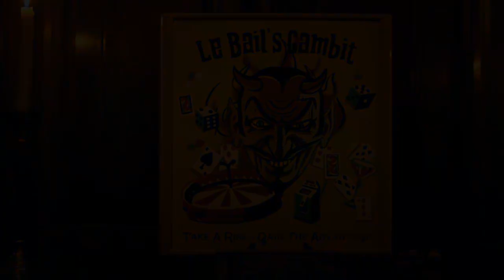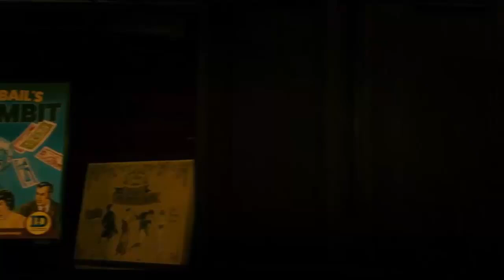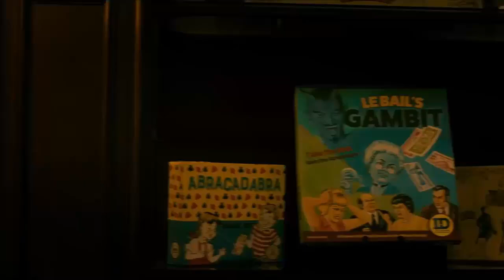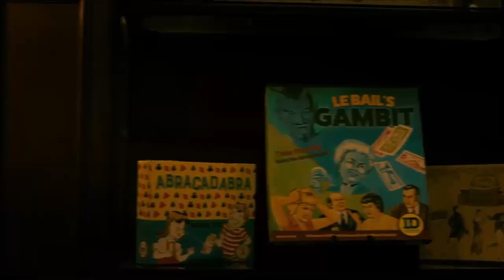¿Qué es el Señor Le Bail? | El Origen de Mister Le Bail de Ready or Not (Boda Sangrienta) Explicada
Mister Le Bail también conocido como el Señor Le Bail es un extraño ente el cual aparece en la pelicula de horror y comedia del 2019 titulada Ready or Not mejor conocida en Latinoamerica como Boda Sangrienta. Mr. Le Bail es el antagonista central en la historia de la pelicula ya que es un siniestro y poderoso ente el cual es el responsable de hacer que la adinerada familia Le Domas haya conseguido su fortuna a lo largo de los años, es por eso que esa familia le sirven a el. Mister Le Bail o e señor Le Bail conocio al patriarca de la familia en el pasado distante llamado Victor Le Domas quién era originalmente un pescador y luego se convirtio en un barquero mercante el cual trabaja arduamente y de forma dura todos los dias, viajando a traves del mundo y llevando mercancias, aun asi el siempre tuvo una fuerte ambición y queria ser millonario. Es por eso que un dia el conocio a un enigmatico y misterioso hombre el cual se hicia llamar a si mismo como el señor Le Bail o Mr. Le Bail, el era un rico coleccionista quien viajaba por todo el mundo adquieriendo arte y antiguedades para venderlas en el continente americano, ademas a este hombre le gustaban mucho al igual que Victor Le Domas los juegos de azar. Es asi qué una noche mientras jugaban a los naipes y bebian, el señor Le Bail le ofrecio un juego a Victor y le dijo que si el podia resolver el misterio de su caja magica, entonces el haria un trato con el y financiaria cualquier negocio que el emprendiera, funcionando como su benefactor. Es asi qeu Victor Le Domas logro resolver el misterio de la caja e hizo un trato con el señor le bail sin embargo aunque este hombre prospero mucho, en realidad el señor Le Bail era una poderosa entidad la cual tambien queria algo a cambio por su ayuda y sus servicios. Es por eso que poe generaciones la familia Le Domas llevaba a cabo una especie de ritual especial con todos los neuvos miembros de la familia que se unian a esta cuando alguien se casaba. En algunas ocasiones el señor Le Bail los obligaba a llver a cabo un juego mortal y macabro donde al final el recibia de sacrificio al nuevo miembro dela familia. Es debido a todo el misterio que lo rodea, el hecho de que aparece poco pero es muy memorable su participacion en la trama y lo serio que se toman el trato con el, los de la familia Le Domas, qué  el señor Le Bail es considerado como uno de los entes mas enigamticos y aterradores que hemos podido ver en el genero del horror moderno. Es por eso que en este video explicare detalladamente la historia y los origenes de mister Le Bail o el señor Le Bail de Ready or Not o Boda Snagrienta, luego explicare realmente cual es su relacion con la familia Le Domas, quién o qué entidad demoniaca es realmente este ser y posteriormente explicare la poca informacion que conocemos de este como su apariencia fisica, su personalidad y comportamiento y algunas de sus increibles habilidades sobrenaturales, por ultimo explicare todo lo que sabemos acerca de este interesante, misterioso, enigmatico, escalofriante y aterrador ente o entidad conocida como el señor Le Bail o mister Le Bail de Ready or Not o Boda Sangrienta.